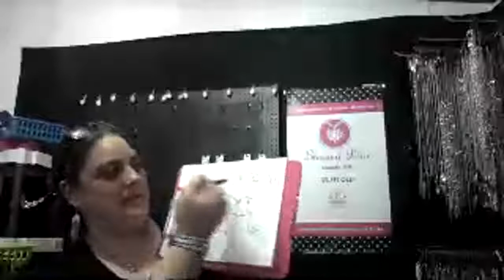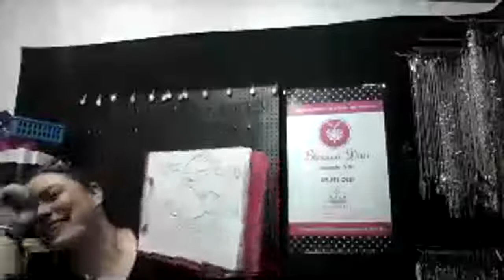Christmas In July - Paparazzi $5 Jewelry